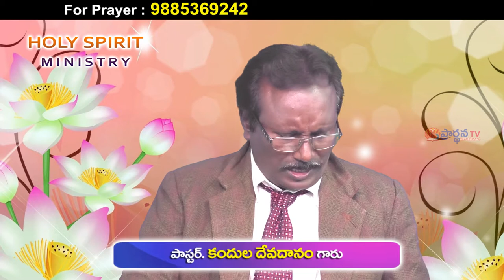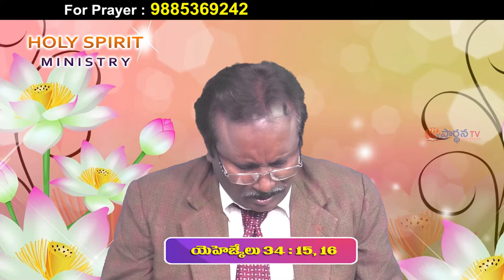4 10 2020 Pas Devadanam Garu ||అంశం:మన యేసు ప్రధాన కాపరి